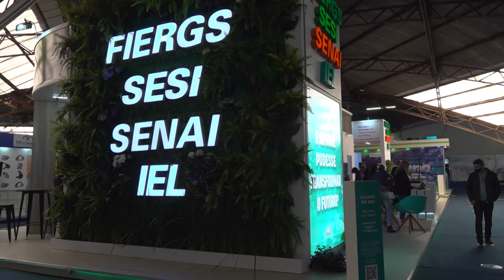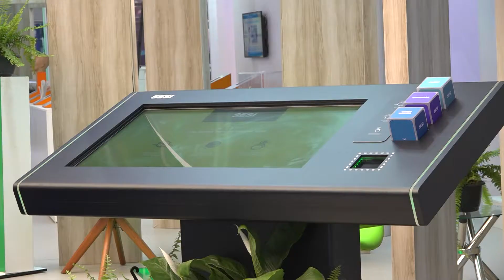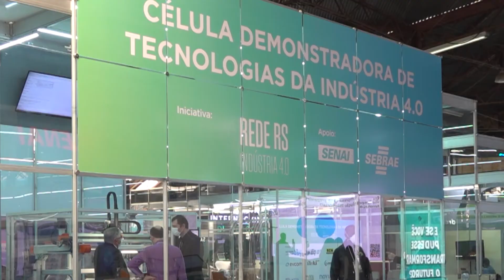Mercopar 2021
Realizada de terça a quinta-feira desta semana, no Centro de Feiras e Eventos Festa da Uva, em Caxias do Sul, a 30ª Mercopar – Feira de Inovação,  encerrou cumprindo o objetivo de ser um vetor para a retomada da atividade industrial no Brasil. Promovida pela Federação das Indústrias do Estado do Rio Grande do Sul (FIERGS) e pelo Serviço de Apoio às Micro e Pequenas Empresas no Rio Grande do Sul (Sebrae RS), a feira realizada em modelo híbrido superou as expectativas e registrou, até o momento, um valor estimado de R$ 224 milhões em negócios, um crescimento de 75% em relação ao ano anterior.